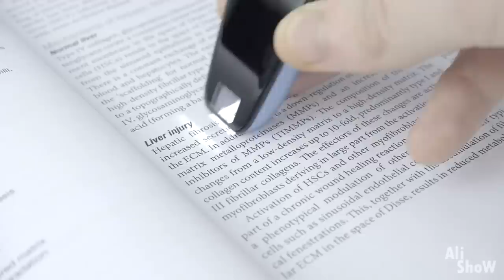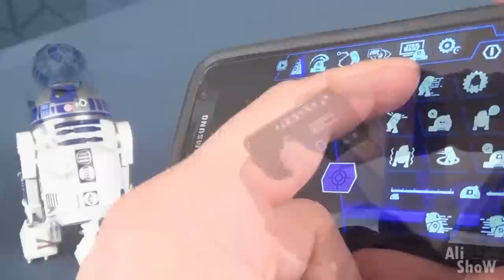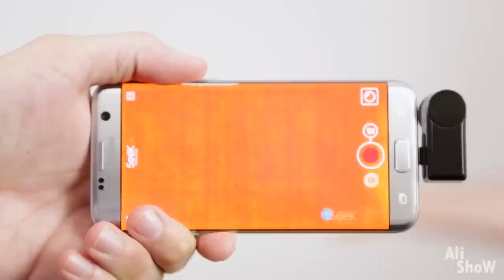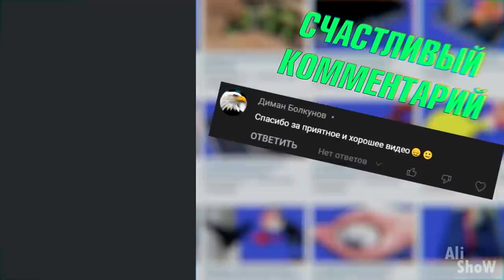20 Новых Вещей с AliExpress, От Которых ТЫ ОФИГЕЕШЬ / Новые Товары с Алиэкспресс + КОНКУРС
20 Новых Вещей с AliExpress, От Которых ТЫ ОФИГЕЕШЬ / Новые Товары с Алиэкспресс + КОНКУРС